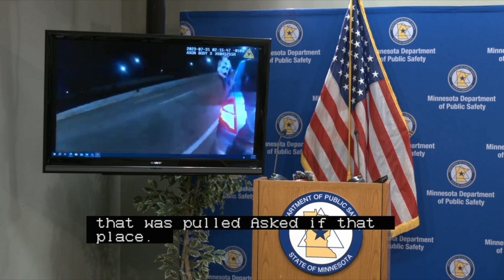News Conference & Video Of Officer Involved Shooting In Minneapolis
MINNEAPOLIS, MN (iNewZ.TV) Officials have a news conference and release video of officer involved shooting in Minneapolis.